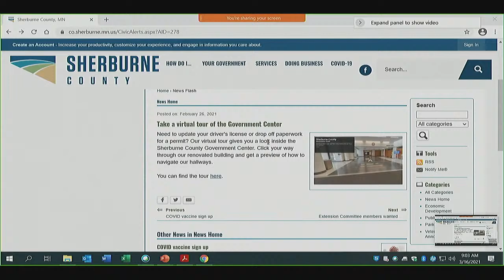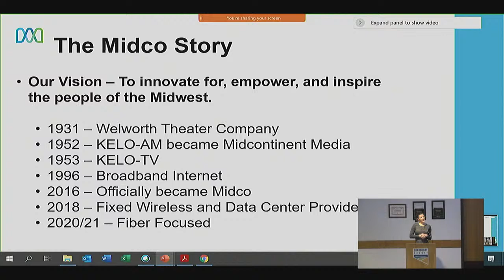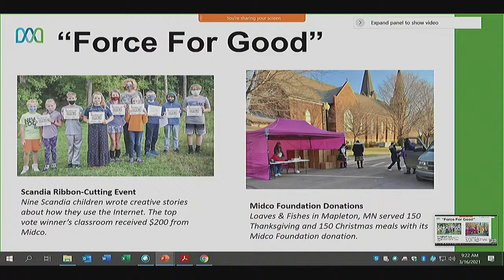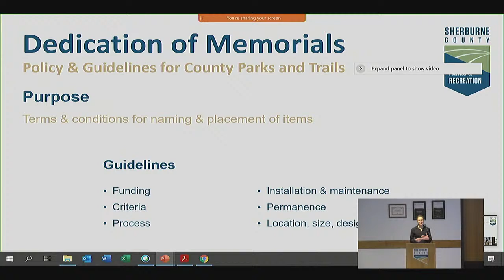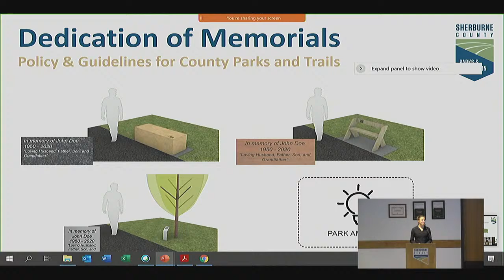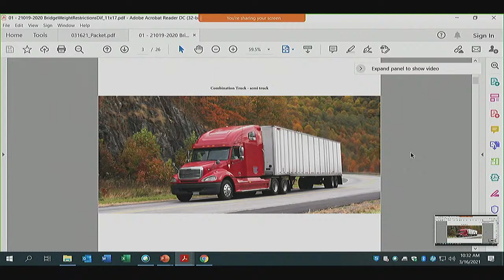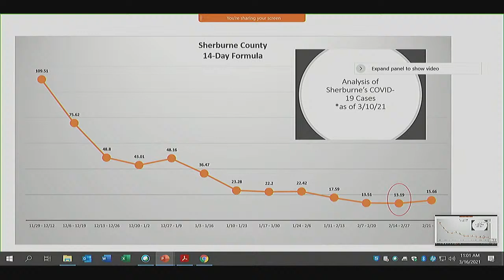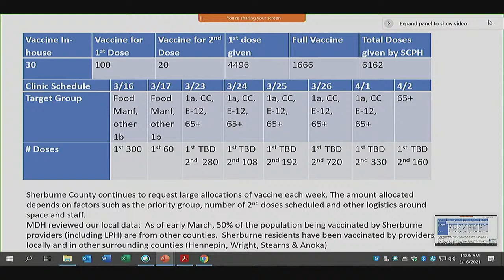03/16/2021 Sherburne County Board Meeting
March 16th 2021 Sherburne County Board of Commissioners